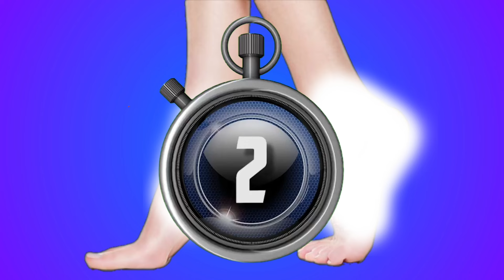Asmr leg surgery from maggot and worms| Asmr urgent treatment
animation
 asmr
 asmr adhd
asmr compilation
asmr doctor
 asmr ear
asmr fr
asmr glow
asmr makeup
asmr massage
asmr roleplay
 asmr sleep
asmr sounds
 asmr tapping
asmr tiktok
asmr tiktok compilation
asmr tingles
asmr triggers
asmr video
asmr whispering
 fast asmr
glow asmr
 jojo asmr
 jojos asmr